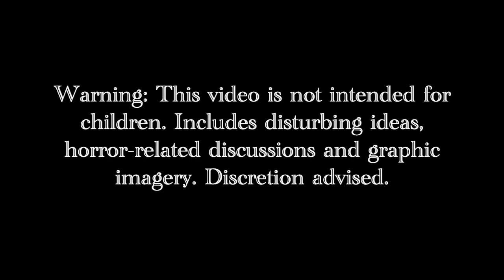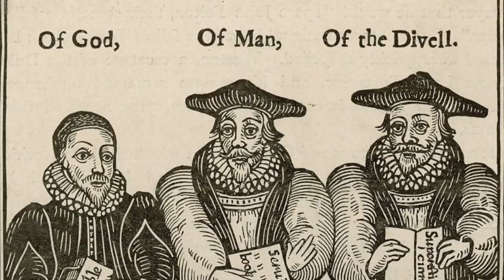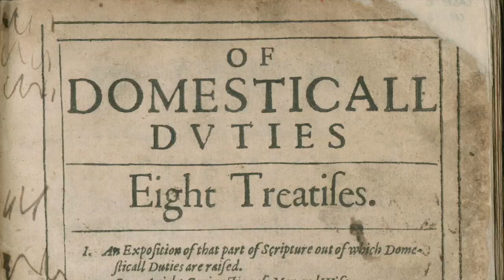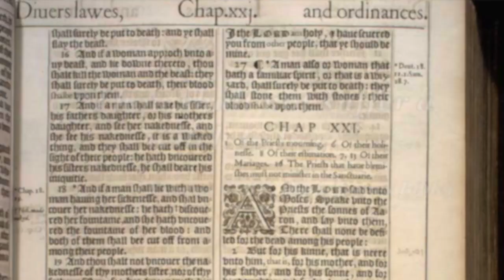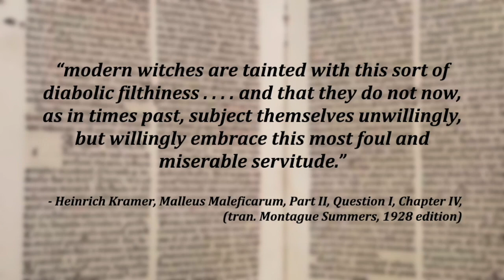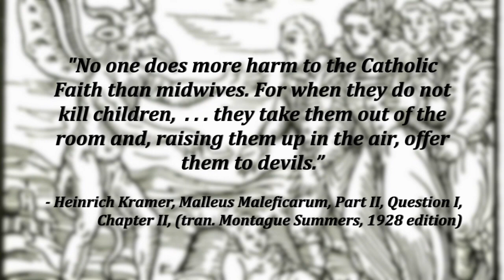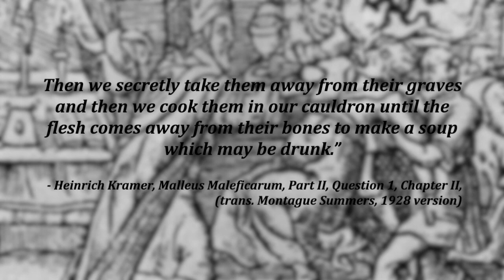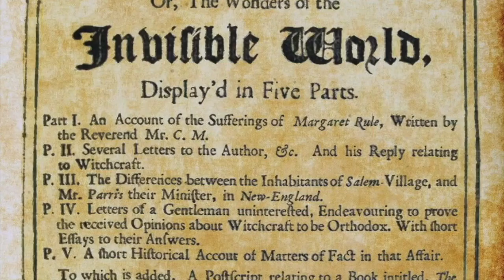TARDISgirl Terrors - The Puritan Context of Robert Egger's 'The VVitch' (Part 1)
Welcome to Episode 1 of TARDISgirl Terrors, a new show format I'm trying out. Let me know what you think.

Copyright: A24